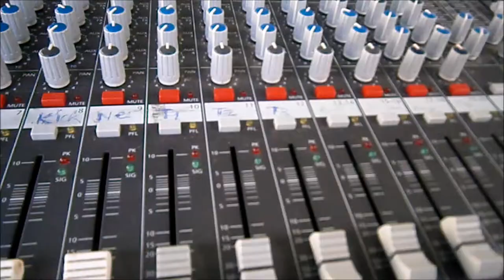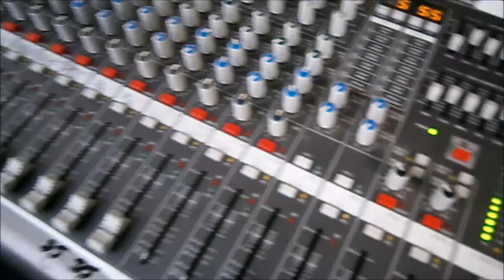Cúnamh Beo // Aonach Saothair 2015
Fís de na daoine, na hamhránaithe, agus na bannaí ceoil a ghlac páirt i gCúnamh Beo i mí na Samhna. Feachtas a bhí ann chun airgead a bhailliú ar son na scoile. D'éirigh go hiontach le gach éinne gan dabht agus iad tar éis an ceol sa scoil a chur faoi lánseol!

Míle buíochas libh ar fad.

Amhrán: Strawberry Swing (gan focla) le Coldplay ón albam Viva La Vida

SUÍOMH GRÉASÁIN NA SCOILE

An fís eagraithe ag Caoimhe Ní Fhaoláin agus Holly Hudson Ní Thailliúr.